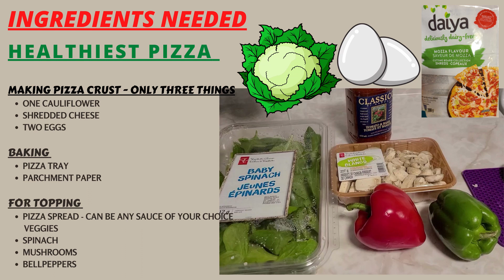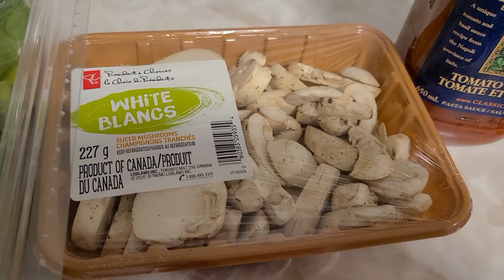The Healthiest PIZZA In The World | Best Keto PIZZA Recipe | Cauliflower PIZZA Crust | Weight Loss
Hey Everyone,

I am sure you will enjoy cooking this Healthy Pizza Recipe...
In this video, I’m showing you how to make the healthiest pizza in the world.
The key to the healthiest pizza in the world is the crust. Here’s how you can make it at home.

The healthiest pizza in the world ingredients:
• 2 cups finely grated cauliflower
• 2 cups shaved mozzarella cheese (some extra for topping)
• 2 Eggs
• Pizza Spread
• Healthy toppings of your choice (I like  Spinach ,mushrooms, and some Bell peppers)

Directions:
• Pre-heat oven to 450°F
• Finely grate cauliflower
• Mix the cauliflower, mozzarella, and two eggs until well-combined
• Spread out the cauliflower mixture on parchment paper to make the crust
• Bake crust for 15 minutes at 450°F
• Add Pizza spread , cheese, and toppings
• Bake  for 10 mins again until cheese is melted to perfection
It takes around 25 - 30 mins for the whole Pizza to get ready .

Links below -:
Pasta sauce used